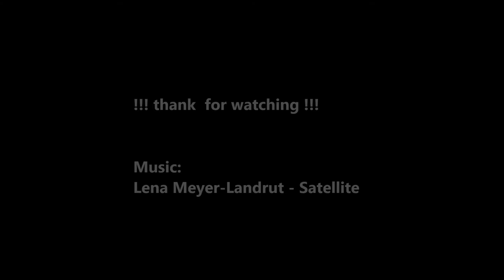Partynice Agility 2015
DeeDee Agility

Muzyka :
Lena Meyer-Landrut - Satellite